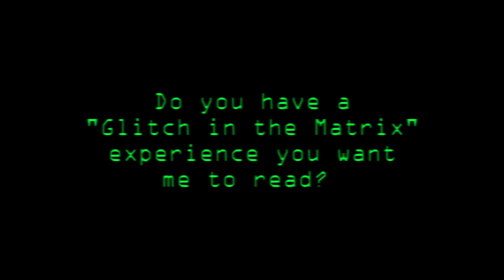My toddler has been reading my mind | Glitch and Paranormal Stories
From your toddler being able to reply to your thoughts, to being able to see how a sports game ends, to exploring the most haunted roads in the United States, these are true Glitch in the Matrix stories and Paranormal Stories. If you like these, you’ll love these

Every time you leave a comment or share this video with a friend, you’re not only helping to support the show, you’re also supporting the authors of these amazing stories and the real people that experienced these events. You’re awesome, and we thank you.

Time Stamps:
00:00 - First time my daughter read my mind by u/Scottishdog1120
02:19 - Saw my ex coworker announced she was going to have a girl. She didn’t know the gender until birth and the post doesn’t exist by anonymous
05:04 - It wasn’t my grandfather’s body in the casket by anonymous
08:15 - My productivity hack
10:14 - Looking for something and I heard it being put back when no one was home by u/Due_Boysenberry3810
11:21 - The weirdest thing happened to me at my daughters volleyball game by @mentaltumalt
13:46  - Interesting story by CKY
15:59 - Seeing my brother twice? by u/Ghostdoll101
17:59 - Happened twice in our house? by u/Crazy_Black_Cat_Lady
21:31 - Lighter thrown back by u/WavyTexan
23:14 - The lid of our pan just flew mid-air and shattered in the ground! by u/keepforgettingthings
24:32 - Glitch in the Matrix story by Esther
29:23 - The most haunted road in New Jersey, Clinton Road by u/Leonardbro_NoCaprio
36:43 - A succession of eerie events at my college house in Savannah Georgia by u/CartographerKey6270
45:59 - Sentient Haunting by anonymous
51:04 - I saw something I cannot explain by u/Independent-Sir-4300
54:38 - My two friends and I saw a ghost train by u/Ok-Nobody-3794